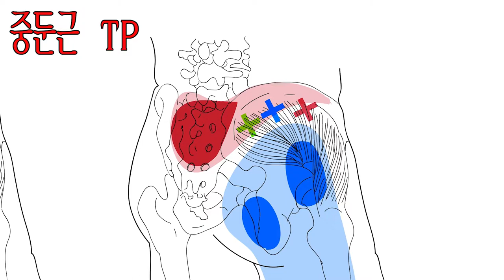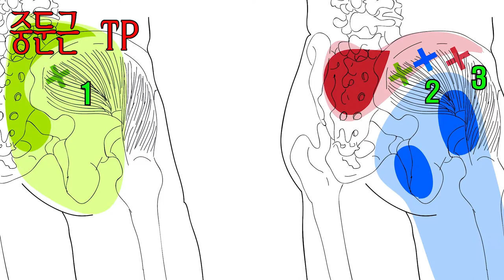중요 근육] 중둔근 TP - 근육 치료로 제일 유용한 근육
요통이 있을 경우 통증의 원인이 디스크 및 척추 관절, 고관절의 문제인지
아니면 단순 근육통인지 구별하기 매우 까다롭습니다.  관절질환으로 넘어가기 전의 근육통의 단계에서 중둔근의 역할이 중요 합니다. 요대 주위 천골통증